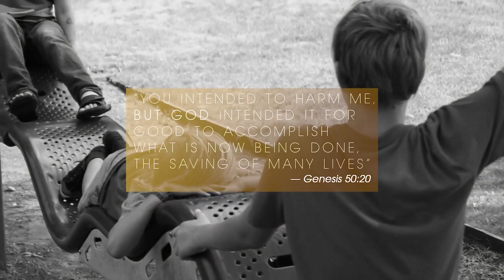I Am Jacob 7 - 08.27.23